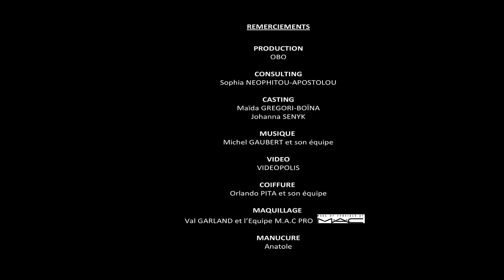ELIE SAAB HAUTE COUTURE AUTUMN WINTER 2012-2013 FASHION SHOW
AGREEMENT
All music used our videos has been paid for and songs are used as an audio accompaniment for the video only and not for the purpose of distribution.